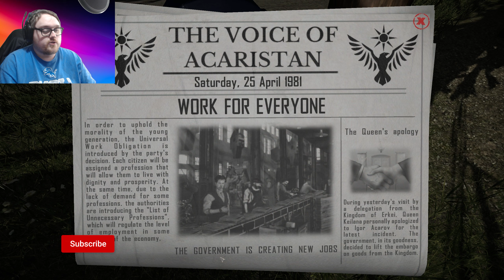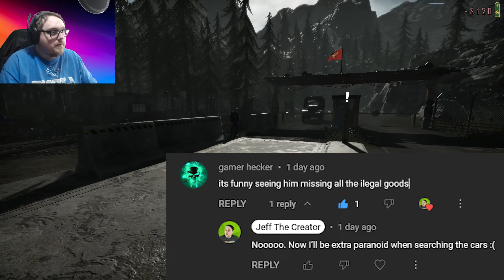We're A Bit Overcrowded! I Contraband Police I Ep. 5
Take over the duties of a border guard inspector in a communist country of the 80's. Smuggling, corruption and forgery are the order of the day here. Be vigilant and earn the respect of your superiors.

So in Acaristan there is a new ban! We cant allow Teachers, Artists, or Journalists! Also the people of Erkei are now allowed to bring goods into the country once again.  Also WORK ORDER! Each citizen is now assigned a profession by the government. This may work out for some but screw over others! Communism right? Anyway we do the border work, do some upgrades, someone tries to escape, its just a bunch of stuff today! Please enjoy and remember to Change The World One Smile At A Time :)

Chapter List -
0:00-0:08 Intro
0:08-2:37 New Day & Regulations
2:37-6:28 Wheres the Soap?
6:28-7:15 Attempted Escape!
7:15-13:46 Working The Border
13:46-14:34 You're Fired!
14:34-15:51 Mine Collapse
15:51-20:40 Border Patrol
20:40-22:45 Hippy Pursuit
22:45-23:52 Ambush!
23:52-25:52 Border Patrol
25:52-28:19 Weapon Smuggler
28:19-30:11 Border Patrol
30:11-33:10 Visiting Vlad and Turning in Contraband
33:10-34:58 Road Kill
34:58-35:58 Prisoner Labor Camp
35:58-37:19 Upgrading Prison
37:19-37:40 Thanks for watching!

EXTRA LIFE - Have any spare change and want to make a difference? Feel free to contribute to my extra-life campaign!

➤ Check me out on TikTok @ jeff_the_creator9

PC Specs:

Case: Fractal Design Define S2 Vision RGB ATX Silent Modular Dark Tint Tempered Glass Window Mid Tower Computer Case

CPU Cooler: Cooler Master Hyper 212 RGB Black Editionsteam